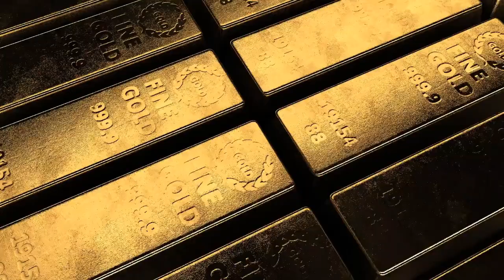Step into Luxury: The World of Private Jet Brokers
In this video, we share the prestigious career path of becoming a Private Jet Broker. Learn about the daily responsibilities, attractive compensation, essential training and education requirements, and how to enter this exclusive industry. We'll also highlight key industry associations, exclusive events, and top internships that can launch your career.